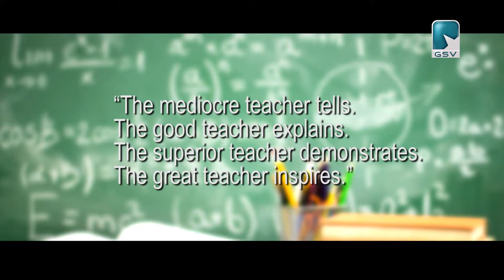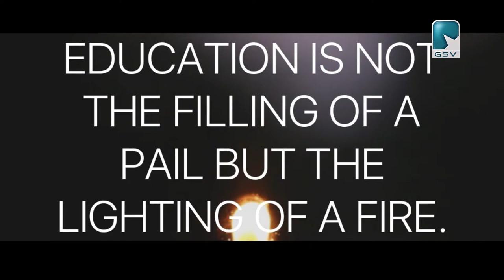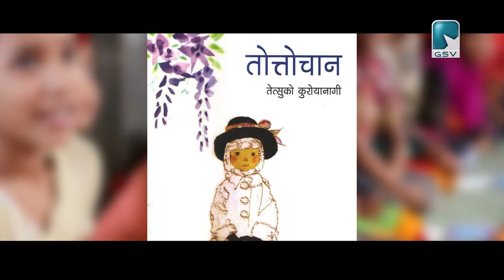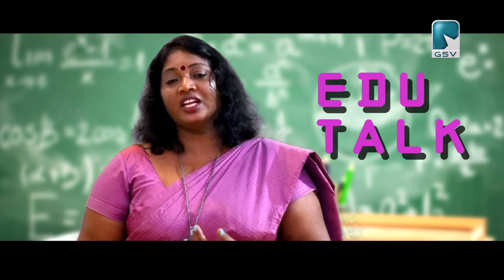നമ്മുടെ എല്ലാവരുടെയും ജീവിതത്തിലുമുണ്ടാകും ഇതുപോലെ ഇതുപോലെയൊരു അദ്ധ്യാപകൻ ...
നമ്മുടെ എല്ലാവരുടെയും  ജീവിതത്തിലുമുണ്ടാകും ഇതുപോലെയൊരു  അദ്ധ്യാപകൻ... നമ്മളെ ഏറെ സ്വാധിനിച്ച നമ്മളിലെ അറിവിന്റ അഗ്നിയെ പെരുപ്പിച്ച അദ്ധ്യാപകൻ ലോകത്തിൽ ഏറ്റവും കൂടുതൽ വിറ്റഴിക്കുന്ന  പുസ്തകത്തിന്റെ ഇതിവൃത്തം എന്താണന്നറിയണവോ?? ഇ പുസ്തകം വായിച്ചാ നിങ്ങളൊരു മികച്ച അധ്യാപകനാകും.